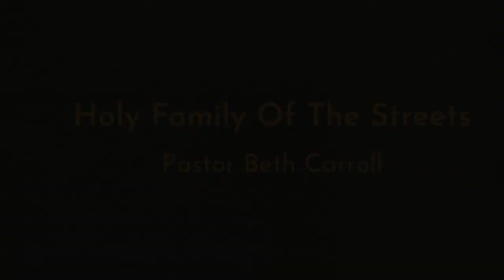Oakland City Church Christmas Day Service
Oakland City Church is a church of  “People who don’t belong together, gathered around Jesus, for the sake of those who don’t belong.”

Sundays @ 930am in-person service at 2735 MacArthur Blvd, Oakland, CA 94602.
Children’s programs and nursery care available